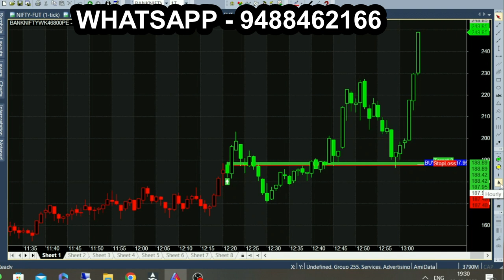What is Signal Indicator? How it helps Bank Nifty Intraday Traders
Perfect Buy & Sell Signal Indicator Explanation with Live Example.